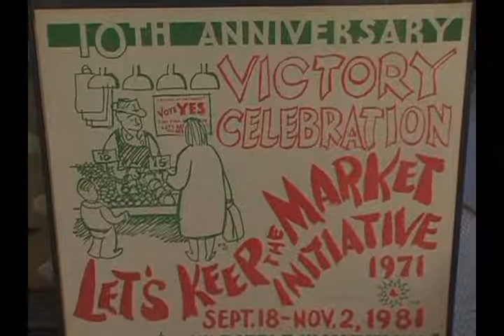Jerry Thonn Interview – Part II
Jerry Thonn being interviewed at his home in Seattle by Jeff Katz on August 27th, 2009. Part 2.

These interviews and their transcripts were used as the basis for the book, “Stirring Up Seattle: Allied Arts in the Civic Landscape” by R. M. Campbell (University of Washington Press, 2014).

ABOUT US:
Allied Arts Foundation supports the arts, arts organizations, and individual artists by providing 501(c)(3) fiscal sponsorships, awards to Seattle public high school students, grants to emerging artists, and region-wide arts advocacy.